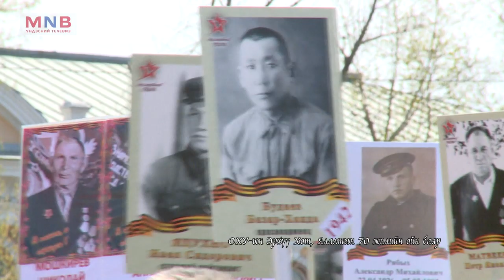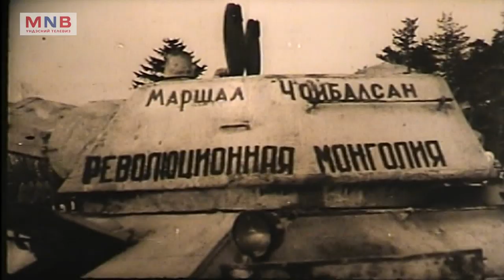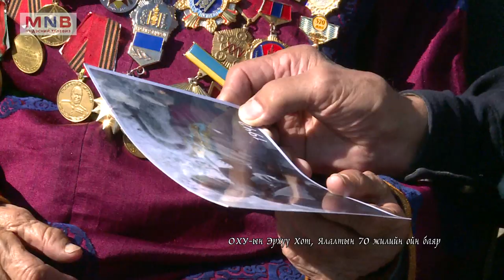Фронт Цэгмэд Миний амьдрал Front Tsegmed